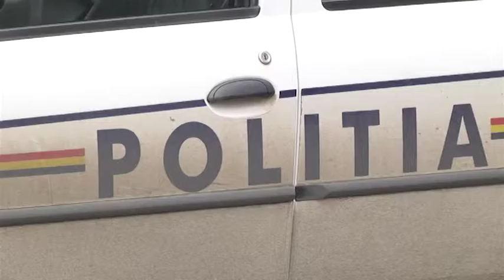PROXENET DEPISTAT DE POLITISTI